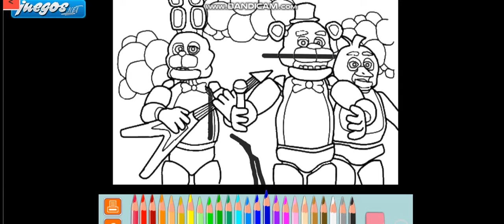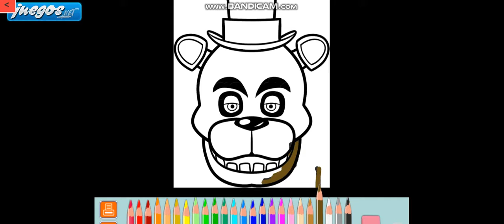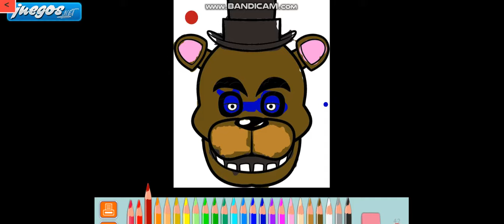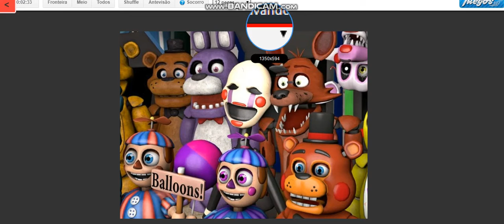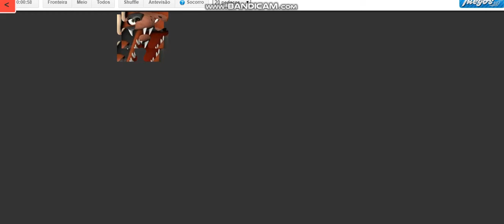Jogos Falsos De Fnaf Parte 1-